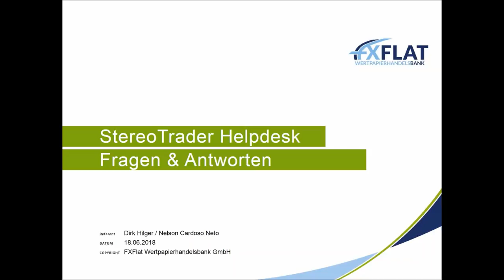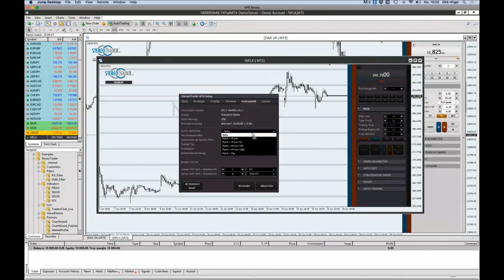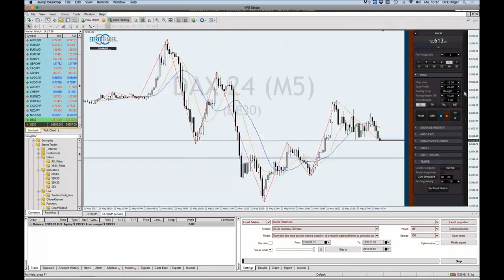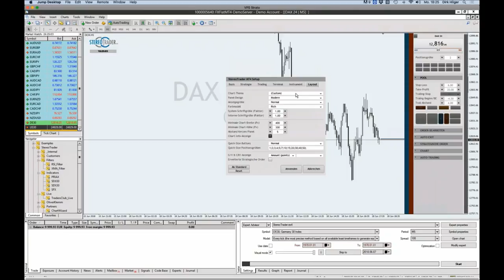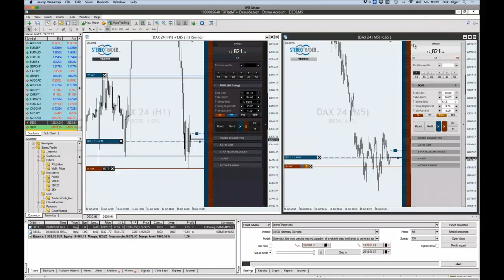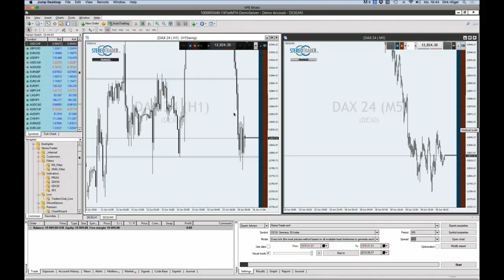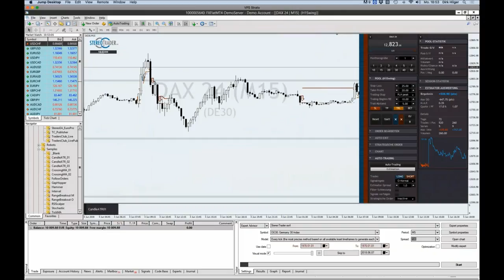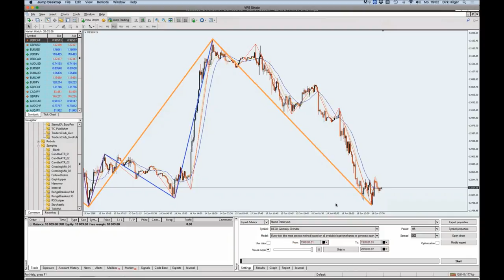FXFlat - StereoTrader Helpdesk - Fragen und Antworten am 18.06.2018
Helpdesk Video zur Handelssoftware StereoTrader mit Entwickler Dirk Hilger am 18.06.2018. StereoTrader ist die Erweiterung für euren MetaTrader 4 und/oder 5. Themen sind u.a. StereoTrader Einstellungen, Trailing Stop, Einstiegsregeln, StereoTrader Add-on. Der StereoTrader steht auf Wunsch mit einem Livekonto bei FXFlat.com zur Verfügung. Auf dem MetaTrader-Demokonto könnt Ihr den StereoTrader kostenfrei nutzen und ausgiebig testen!

Unsere nächsten Webinartermine:
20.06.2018 | 18:00 Uhr | Systematischer und vollautomatischer Handel mit NinjaTrader
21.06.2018 | 18:30 Uhr | Aktien und Co mit BullishOutlook
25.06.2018 | 18:00 Uhr | Gemeinsame Entwicklung einer Handelsstrategie - Teil 3/3
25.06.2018 | 18:00 Uhr | Gemeinsame Entwicklung einer Handelsstrategie - Teil 3/3
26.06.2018 | 07:45 Uhr | FXFlat Live-Trading mit Thorsten Helbig (forexPro-Systeme)
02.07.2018 | 18:00 Uhr | Marktausblick und Live-Trading mit Mario Lüddemann
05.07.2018 | 18:00 Uhr | Jens Klatt - Die drei Säulen profitablen Tradings (Teil 1/3)
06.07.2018 | 14:15 Uhr | NFP Live Trading mit dem StereoTrader (DAX, Euro, Dow)
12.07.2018 | 18:00 Uhr | Jens Klatt - Die drei Säulen profitablen Tradings (Teil 2/3)
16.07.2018 | 18:00 Uhr | StereoTrader Helpdesk - Fragen & Antworten
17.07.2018 | 18:00 Uhr | Traden lernen mit Orkan Kuyas -Teil3/8 Devisenhandel leicht gemacht (keine Aufzeichnung!)
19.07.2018 | 08:00 Uhr | Live-Trading Spezial mit Thorsten Helbig
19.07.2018 | 18:30 Uhr | Aktien und Co mit BullishOutlook
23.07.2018 | 14:00 Uhr | Das Live-Trading Event mit Orkan Kuyas
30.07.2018 | 18:00 Uhr | Handelshilfen für den MetaTrader 4/5
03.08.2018 | 14:15 Uhr | NFP Live Trading mit dem StereoTrader (DAX, Euro, Dow)
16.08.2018 | 09:00 Uhr | Live-Trading Spezial mit Orkan Kuyas (keine Aufzeichnung!)
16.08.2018 | 18:30 Uhr | Aktien und Co mit BullishOutlook
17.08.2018 | 18:00 Uhr | Traden lernen mit Orkan Kuyas -Teil4/8 Risk & Money Management ! Das A und O des Börsenhandels (keine Aufzeichnung!)
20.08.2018 | 18:00 Uhr | StereoTrader Helpdesk - Fragen & Antworten
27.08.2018 | 14:00 Uhr | Das Live-Trading Event mit Orkan Kuyas (keine Aufzeichnung!)
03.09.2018 | 18:00 Uhr | Marktausblick und Live-Trading mit Mario Lüddemann
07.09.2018 | 14:15 Uhr | NFP Live Trading mit dem StereoTrader (DAX, Euro, Dow)
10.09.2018 | 18:00 Uhr | Traden lernen mit Orkan Kuyas -Teil5/8 Volumen und Orderflow Trading Part 2 (keine Aufzeichnung!)
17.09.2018 | 18:00 Uhr | StereoTrader Helpdesk - Fragen & Antworten
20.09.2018 | 08:45 Uhr | Live-Trading Spezial mit Oliver Klemm
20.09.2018 | 18:30 Uhr | Aktien und Co mit BullishOutlook
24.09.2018 | 14:00 Uhr | Das Live-Trading Event mit Orkan Kuyas (keine Aufzeichnung!)
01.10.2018 | 18:00 Uhr | Marktausblick und Live-Trading mit Mario Lüddemann
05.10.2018 | 14:15 Uhr | NFP Live Trading mit dem StereoTrader (DAX, Euro, Dow)
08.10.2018 | 18:00 Uhr | Traden lernen mit Orkan Kuyas -Teil6/8 Aktienhandel in Perfektion (keine Aufzeichnung!)
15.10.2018 | 18:00 Uhr | StereoTrader Helpdesk - Fragen & Antworten